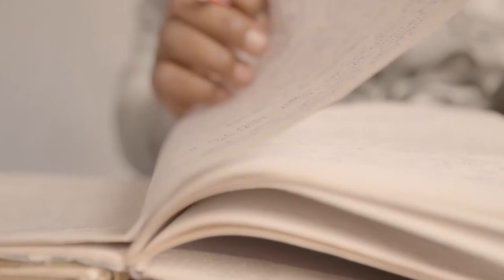Compassion's Clean Water Filters Saves Live's Like Mary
Mary was regularly sick and missing school from drinking dirty untreated water. After a visit to a Compassion Centre, she learnt the importance of clean drinking water and was given a water filter which has transformed Mary and her families life.